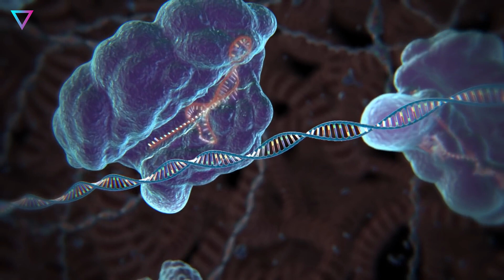▽ Динозавры сегодня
Все знают, что самым страшным хищником эпохи динозавров был тираннозавр. Но кто его сменил сегодня? Кто может по праву называться наследником этого грозного хищника? Думаете это крокодил или какой-нибудь комодский дракон? Спешим вас разочаровать. Хотя постойте… Смотрите наш ролик на тему современных динозавров и вы сами все узнаете!
00:00 | Вступление
00:35 | Крокодилы
02:22 | Гаттерия
04:07 | Черепахи
06:08 | Птицы
09:03 | Выводы